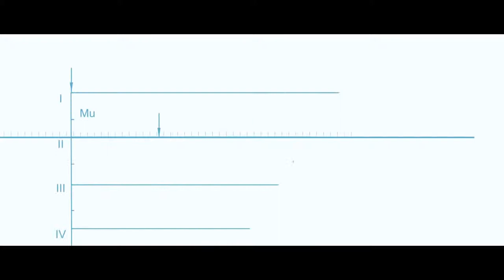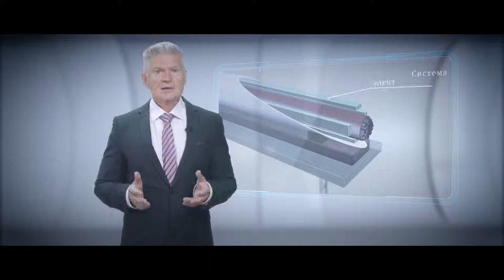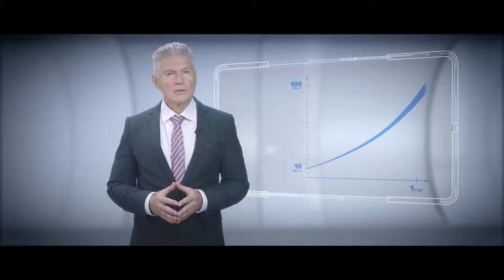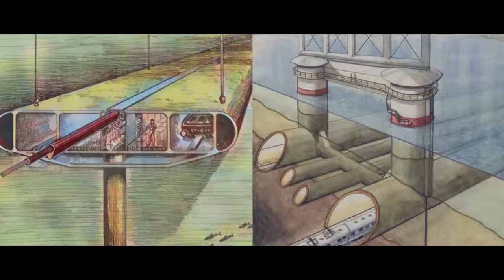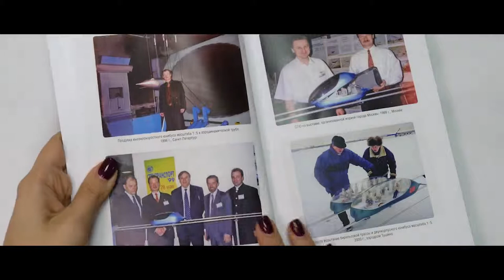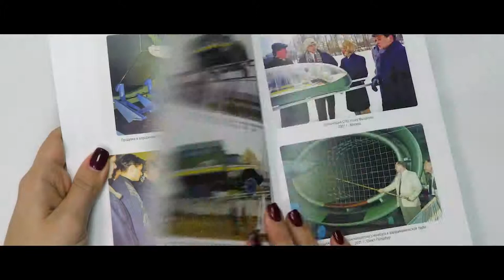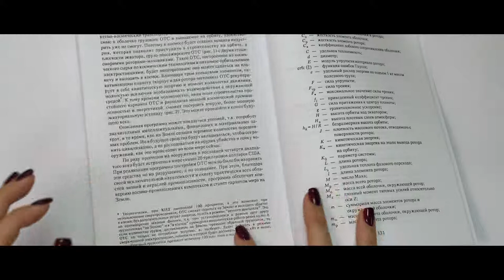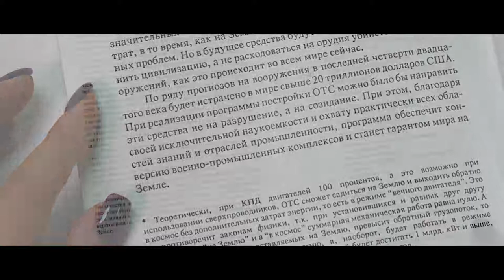Струнные транспортные системы - серия 6